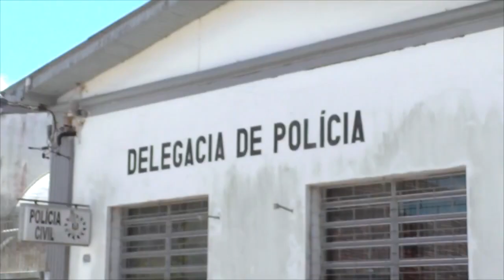FARMÁCIA É ALVO DE CRIMINOSOS NO CENTRO DE TAPES.